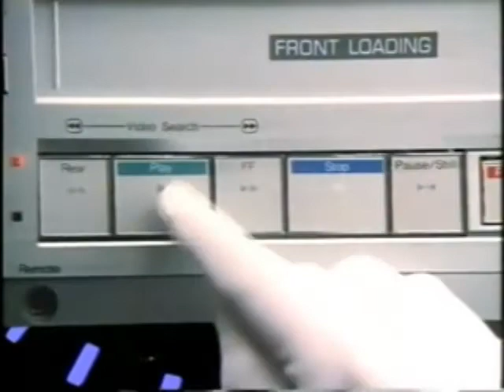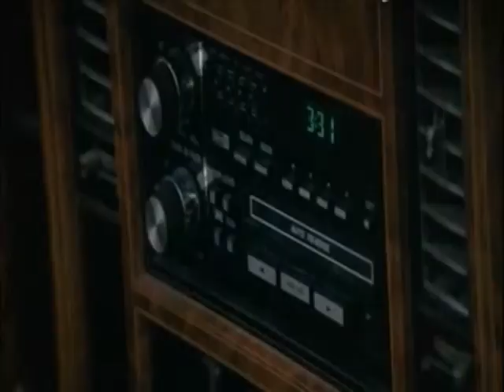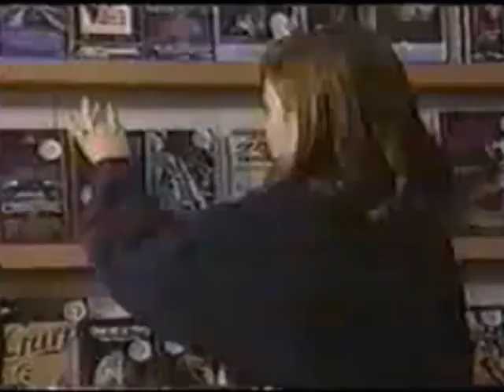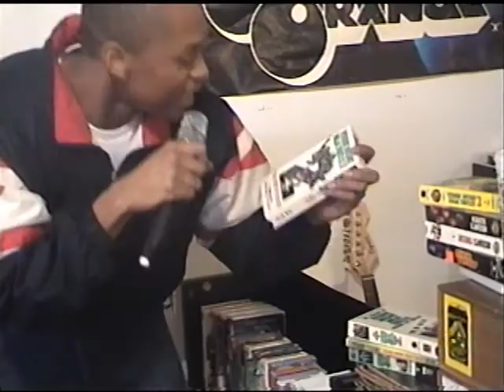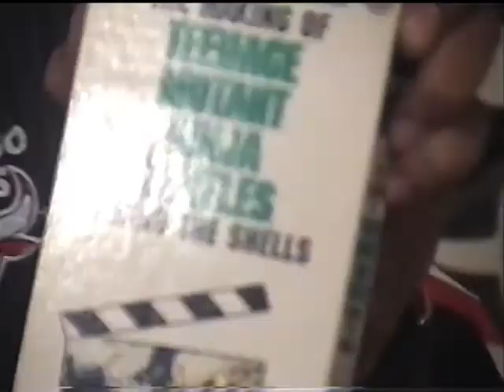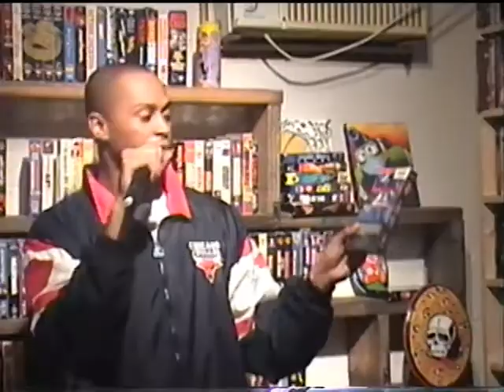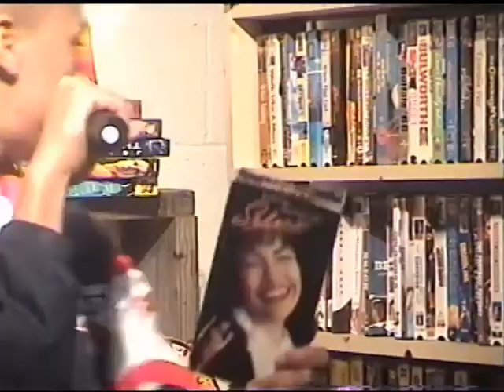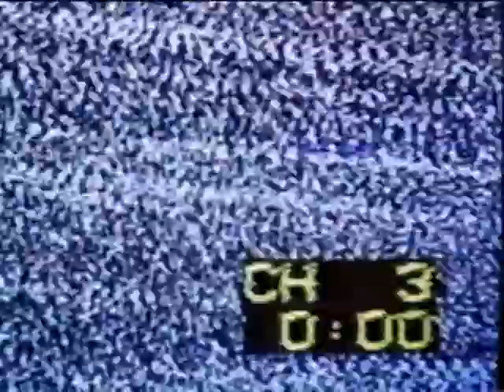Party Time America: VHS1138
Took a trip to the video rental store VHS 1138 in San Antonio, TX.  Special in-store appearance by Milli Mars.  Check it out.

Watch the other Party Time America episodes on youtube.